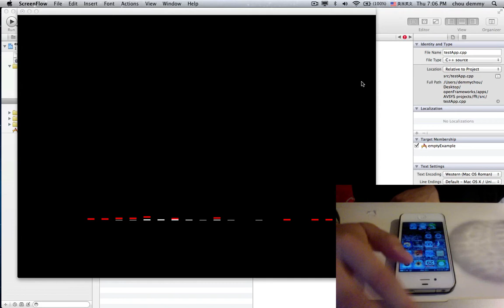FFT analyzer's reaction to my iPhone App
This is the first iPhone App I made, it is called 'Bombie'. It's an app that make people could interact with sound (very good for you to kill your time when you are waiting for the subway lol) I will upload one more video to introduce this App.